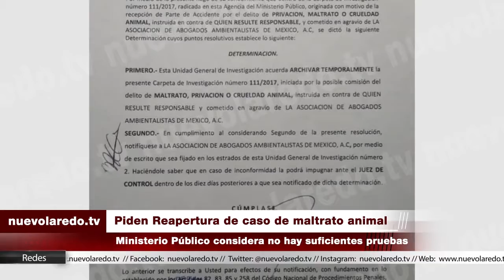Piden reapertura de caso de maltrato animal